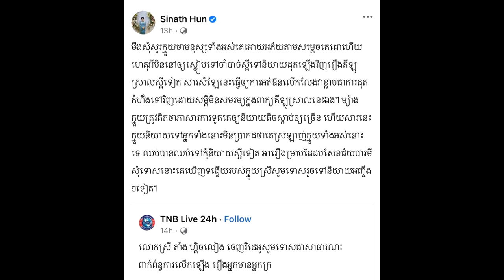វប្បធម៌លើកម្រាមដៃ១០ សែនជ័យបារមីសុំទោស ធ្វើអោយអ្នកម្តាយហ៊ុន​ សុីណាត​ បង្ហោះសារដាក់ចំៗថា...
សូមអធ្យាស្រ័យ

ចំពោះការមិនបានតប ខំមិនបានគ្រប់គ្នា

Ms Socheata